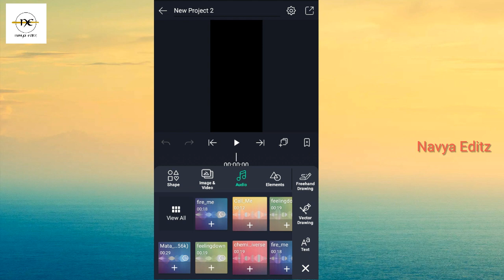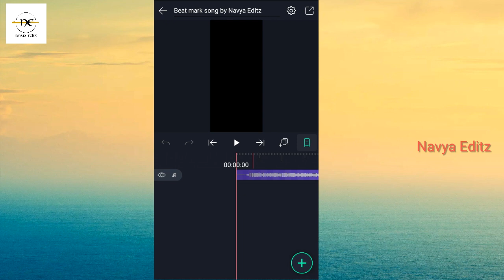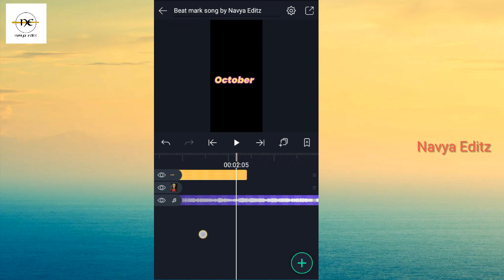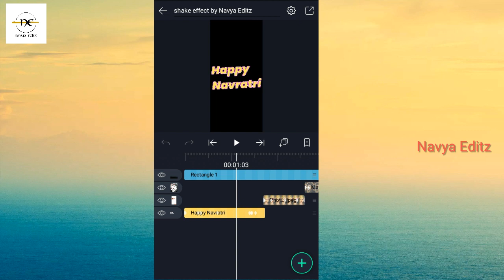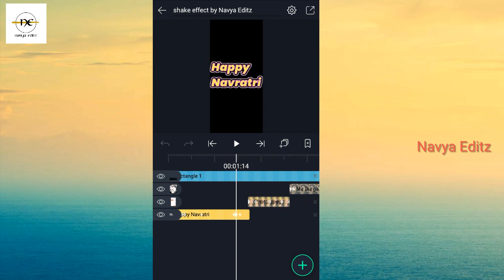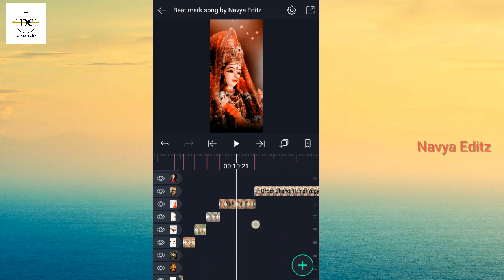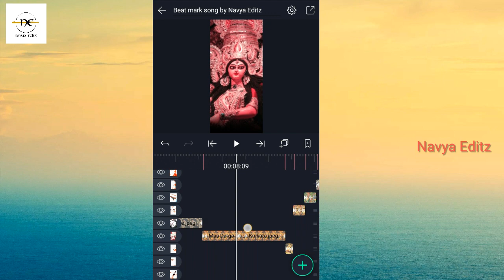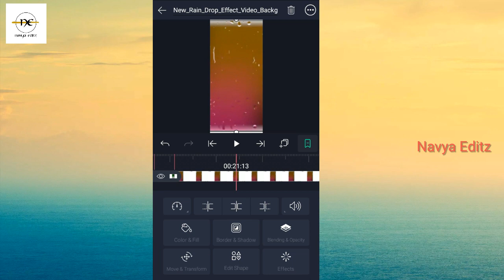Trending beatsync and shake effect status editing in alightmotion||Alightmotiontutorial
How to create trending  beat sync and photo shake status video editing in alightmotion.

queries solved

meerante naku chala istam dialogue
Alluarjun trending videos
shake effect
Trending Photo Shake Transition Effect in AlightMotion